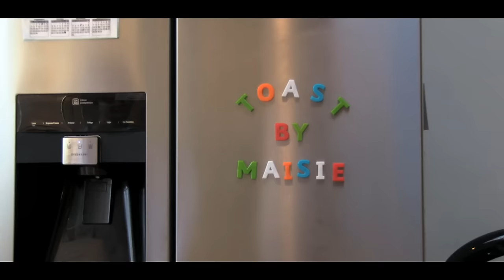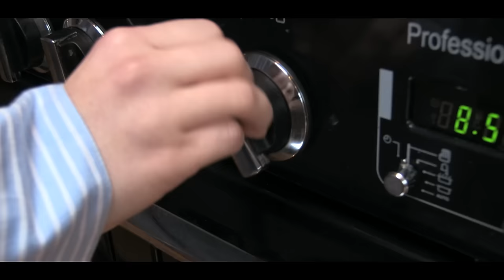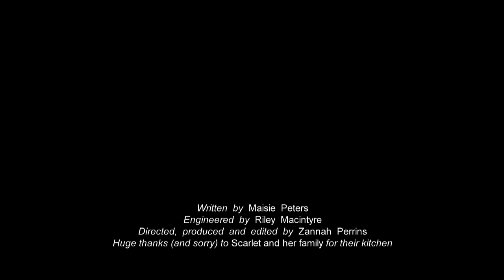Toast - Maisie Peters (Official Music Video)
Heyyy gang!

Here’s a music video I filmed with my lovely friends Zannah and Scarlet for my original song Toast – I really hope you enjoy it!

HUGE thanks to Zannah for directing, producing and editing this bad boy; she is insanely talented and this wouldn’t have been possible without her so muchas gracias!

Zannah’s links!

Also big thanks to Scarlet my London gal for becoming my impromptu fake boyfriend and for bringing the highest amount of banter I’ve seen yet. ALSO huge thanks to the Checklands for letting us use their beautiful kitchen for the morning and wreck it in the name of Art.

Scarlet’s links!

Thank you to Riley MacIntyre for engineering this song with me and making it sound as super cool as it does!

Finally thank you to all you guys for watching, and for getting me to almost 5400 subscribers! Honestly I’m continually astounded and awed by your support and it is just beautifully mental that there are now 5000 of you xxx YOU ALL ROCK BIG TIME

Maisie xoxo

CHORDS
Capo 1 (I think!)

Normal vers-y bits: C Em Am F x2
C E Am F Fm C C/B Am F G (in that slightly varying order)

Angry end bit ‘Not even good at making toast…’: F G C C/B Am F G C/B Am F G

LYRICS

Whistlez

I can’t promise you anything
There’s nothing to give that you don’t have
If I could I’d promise you everything
But I’m not sure how much good there is in that
Maybe one day when I’m famous, I’ll buy a private jet
And we can fly to where the rain don’t reach the ground
Or maybe we could just get older and we’ll watch the sun turn colder
And I’ll make you Toast when you say you’re feeling down

There’s nothing in this world you couldn’t get
And I bet that when the sun explodes
You’ll find a way to argue with the dead
Coz you’re far to god damn beautiful to fade into the dirt
So you will build us both a mud hut to shelter from the worst of this
Unrelenting heat and I’ll make Toast over fires when we’re
Running out of plant life left to eat

Whistlez squared

Guess I’m just a little small to fill your thoughts
Even if I swear by the words I sing
Even if I make you Toast forever more
Well you’ll still grow into a someone with a mortgage and a wife
Maybe she’ll be called Rebecca she’s the Love Of Your Life
And you’ll have three kids and a garden and I’ll still just be a three out of ten
And in the e-e-end
You’ll fall for those like Becca and I’ll just become another facebook friend

Not even good at making Toast no
It’s always burnt
And I won’t ever be your most
Oh I just never learn
Yeah I always burn my Toast
And I will always have stuff to work through
So I’m not worth you in any wo-o-orld
But I’ll make you Toast for now and evermore
And wait til you get bored of just warm bread

Even more whistlezz

P.s I make NO claim to be an actress in any shape or form, but I had a brilliant time pretending to be one which I think is really all that matters at the end of the day

p.p.s everyone makes breakfast wearing full face makeup pffft what u on about x